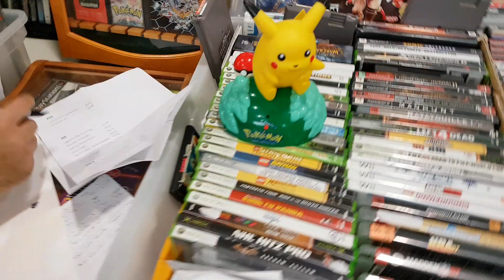STCPOD VENDOR TABLE TOUR! Pre-Show Open with Cartridge Club Celebrity Neighbours!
Seconds before the doors open at Canada's largest video game swap meet, The Barrie Game Exchange, we take a quick tour of the STCPod Vendor table and who our lucky neighbors are!

Here you will find videos relating to the podcast as well as unboxing videos as our various collections grow.

Don't forget to check out STCPOD, the Start To Continue podcast, where we argue just about everything, including our collections.

SUPPORT YOUR STCPOD FOR FREE BY SHOPPING THROUGH OUR AMAZON LINKS FOUND